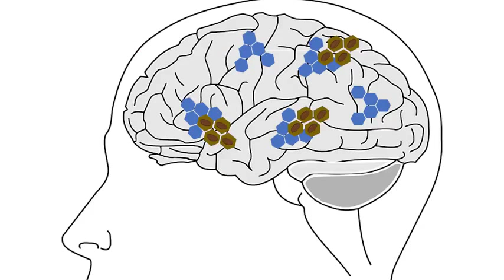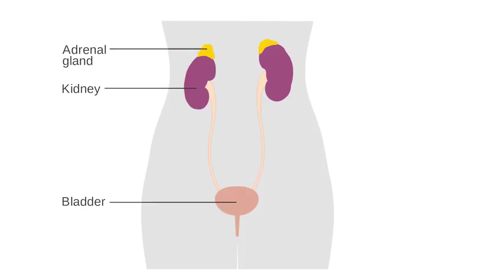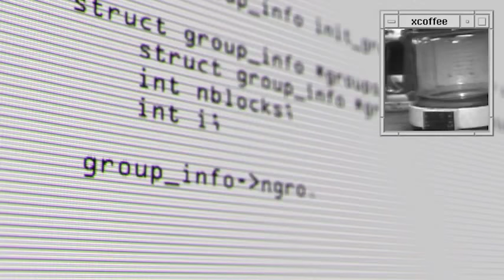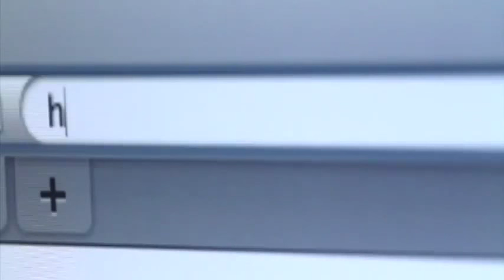Disadvantages of Coffee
How to drink coffee the right way and healthy?  Why is coffee good for you? Coffee is a very popular drink which is consumed over 2.2 billion times a day, a bean which employs 27 million producers, a nervous system stimulant which prevents you from feeling tired, gets a visit from Think You.
What are the disadvantages of Coffee? What are the risk associates with Coffee? What are the benefits of coffee?. How does coffee work? How does it keeps us awake? Where does the word coffee come form? How did coffee lead to the development of webcams? Watch our latest video to uncover some mind blowing facts about one of the most common drinks in the world. This video explains how the caffeine in coffee stimulates our nervous system and keeps us awake.